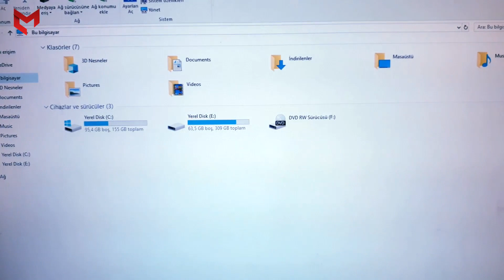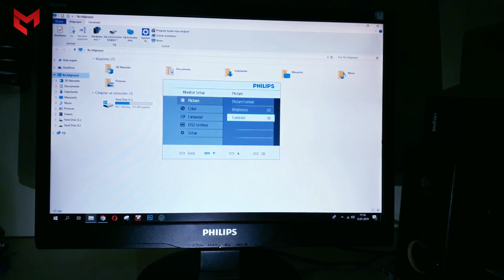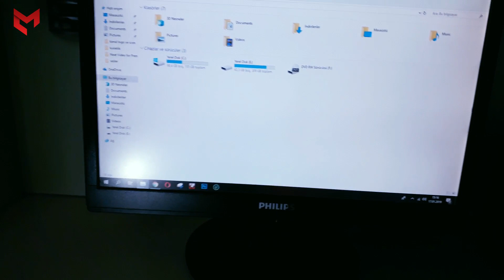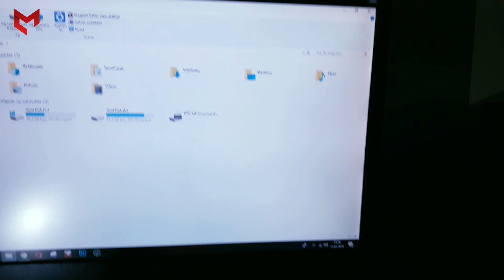ATTENTION Analog(VGA) Uyarı hatası ve çözümü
Bu videoda bazı PHILIPS marka monitörlerde oluşan kronik arızalardan birini ele aldık.